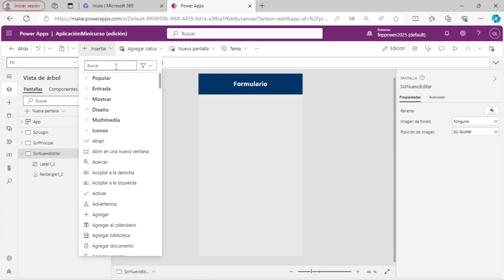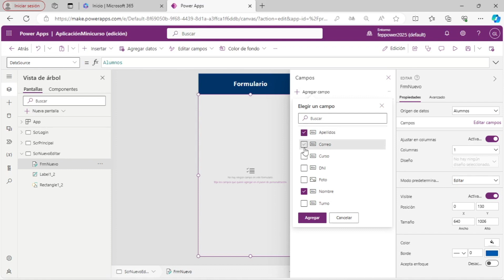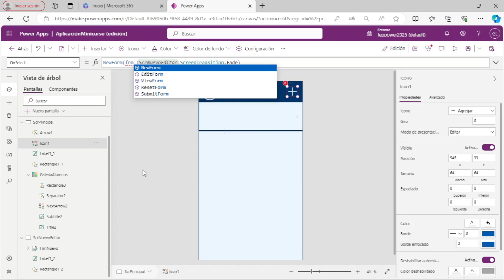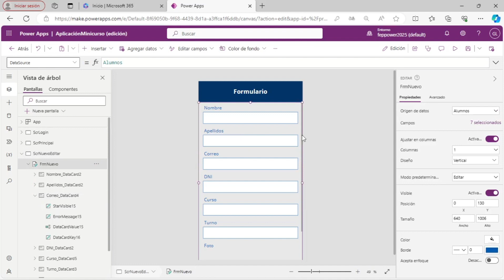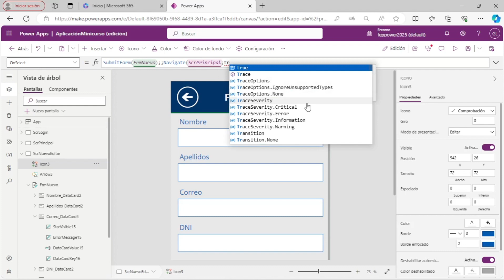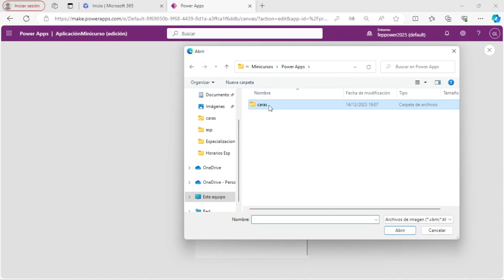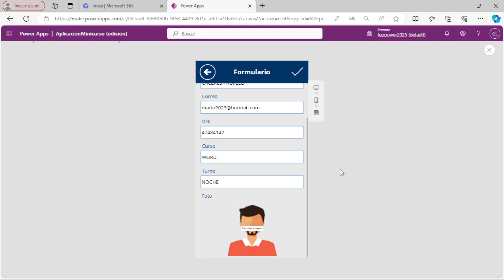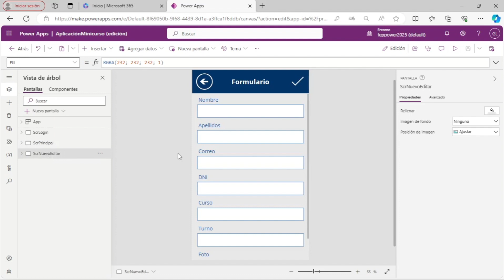Power Apps - Minicurso - Creación de la pantalla NuevoEditar